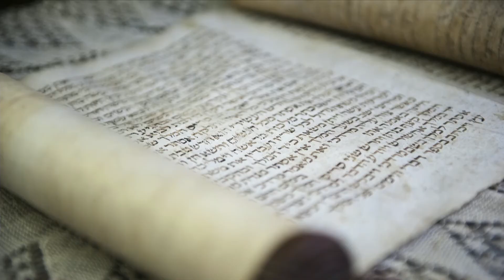12 22 19 ARC, Woody Roland, The Grinch and the Hands of Christmas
There "may" be good reasons Pastor Woody's family sometimes refers to him as a Christmas Grinch.